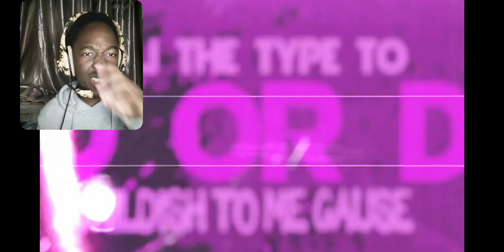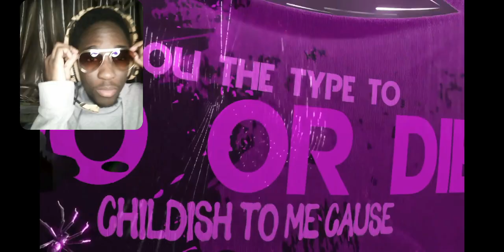Spider-Man 2099 Rap | "Canon Event" | Daddyphatsnaps ft. Oricadia | REACTION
@Daddyphatsnaps  is constantly showing us why he is better